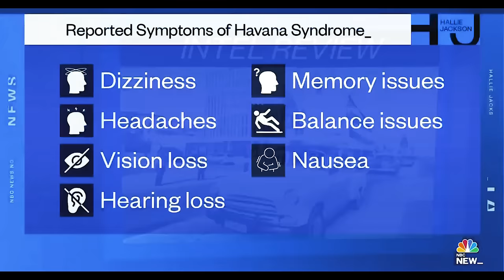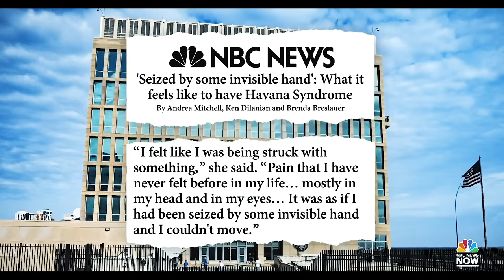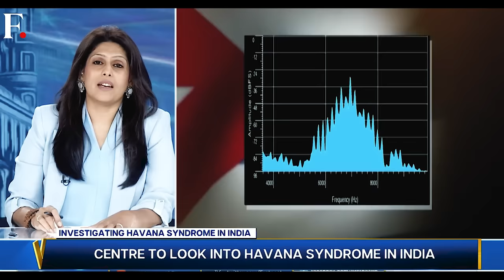Something Strange is Happening Worldwide!